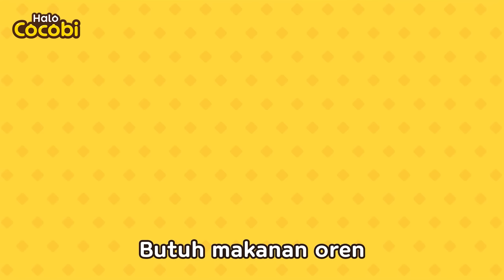Bersihkan Mainan🧸Beresin | Lagu Anak | Kids Song | Halo Cocobi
Video Edukasi Untuk Anak, Lagu Keluarga,
Video Anak, Bayi Sajak, Kanak Kanak, Cerita & Lagu Anak,
Kartun Pendidikan, Kakak,
Pretend Play, Songs for Kids, Toddlers, Babies, Children,
Cocobi Cartoons & Videos for Preschoolers, Healthy Eating